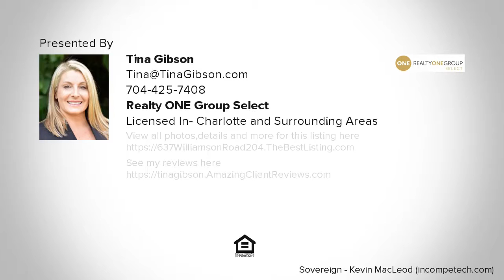637 Williamson Road #204, Mooresville, NC Presented by Tina Gibson.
Contact Tina Gibson for more information.

STUNNING WATERFRONT 2ND FLOOR CONDO, 3BR/2BA, with breathtaking views of Lake Norman from living areas and master suite! Over 1660 square feet of living space. Open floor plan features spacious kitchen, dining, and living area, large master suite and secondary bedrooms and bathroom. Hand-scraped hardwood floors, see-thru gas log fireplace, granite counter-tops and stainless appliances are just a few of the features of this home! Recent updates include: new central A/C unit, new refrigerator, dishwasher, garbage disposal, kitchen sink, new window blinds in living room and fresh paint throughout. Comes with very RARE ELEVATOR access. Community pool and two waterfront restaurants on-site! Convenient to lake amenities, shopping, dining, breweries and more! Enjoy waterfront, lake living at it finest!